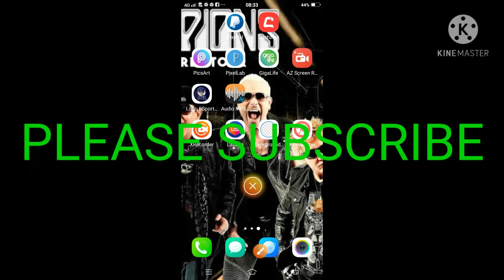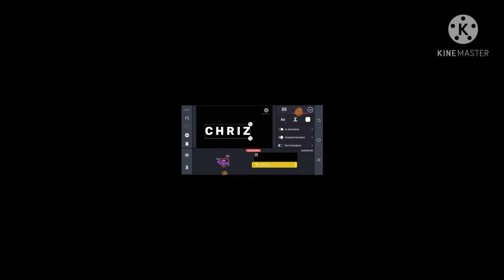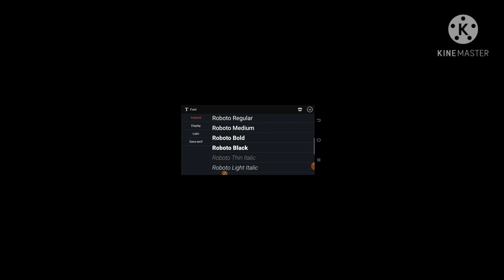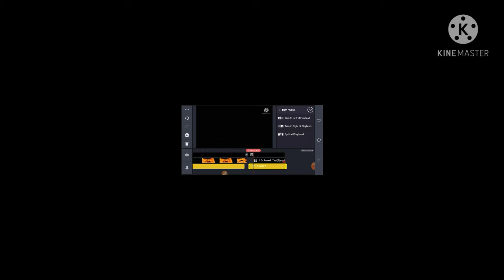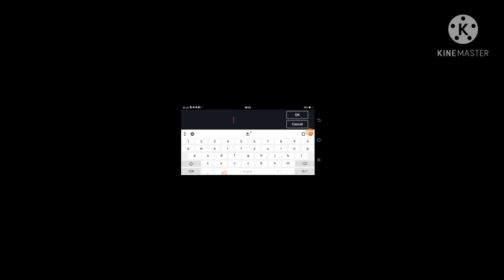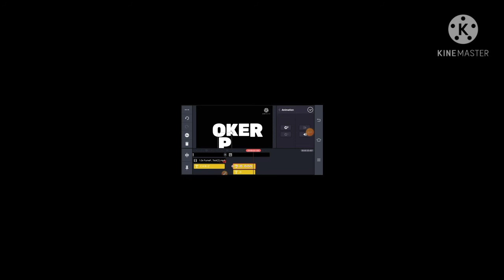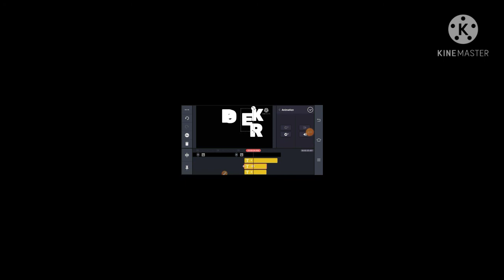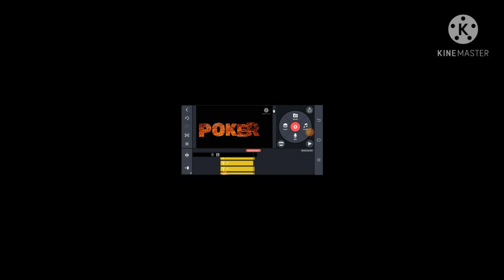HOW TO PUT EFFECTS ON OUR INTRO | 3 EFFECTS TO BE APPLIED | CHRIZ TV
TIPS OF HOW TO APPLY THIS 3 EFFECTS BY THE USE OF KINEMASTER
  LINK OF THE EFFECTS :

✓ Download
1. Smoke Rise Overlay
2. Fire Overlay
4. ink Splash